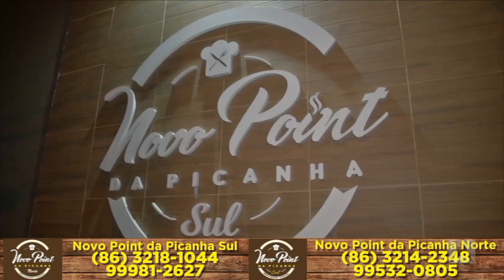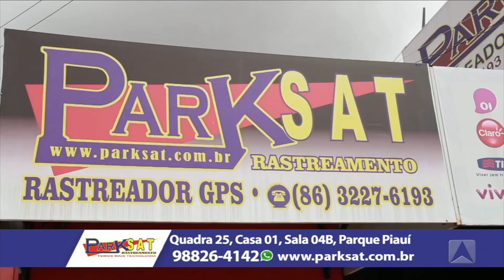O CASAL MORREU PRÓXIMO À PALMEIRAIS